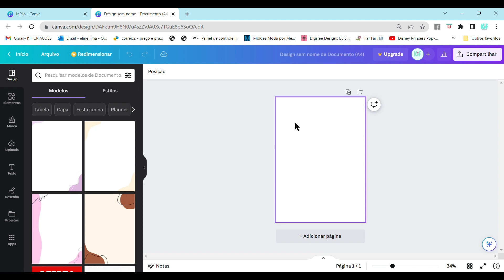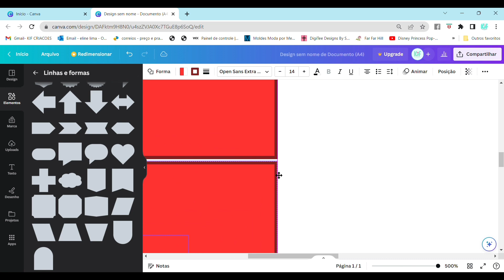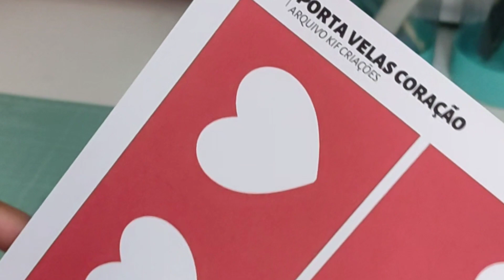Suporte para velas no Canva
Fala aí se não é super fácil.
E Fica um charme🥰. Quem fizer não esquece de me marcar lá no Instagram @kifcriacoes 😉👍

✨DICA✨
Em vez de imprimir várias, vc pode imprimir só um e usar como molde para fazer a marcação na cartolina dupla face vermelha.

✂️ MATERIAL ✂️
Usei papel color Plus vermelho e fiz o corte na Foison. Mas como falei da pra vc fazer a marcação na cartolina e cortar com tesoura ou estilete.

📥 ARQUIVO 📥
Não quer fazer o arquivo no canva?
Você pode comprar ele no site.
O arquivo acompanha a arte.

Acompanha também o molde em DXF para abrir no Studio e fazer o corte na Silhouette ( VOCÊ ENCONTRA ESSA VERSÃO DENTRO DA PASTA MOLDE_DXF)

Vai versão com arte  em PDF, para fazer o corte com tesoura. ( VOCÊ ENCONTRA ESSA VERSÃO DENTRO DA PASTA PRINTABLE)

Também tem uma versão em PDF com apenas as linhas de corte e vinco, sem arte. Esse você pode imprimir e usar como molde para marcação na cartolina ( VOCÊ ENCONTRA ESSA VERSÃO DENTRO DA PASTA MOLDE_PDF)

O arquivo está em promoção até sexta
Corre garantir o seu.